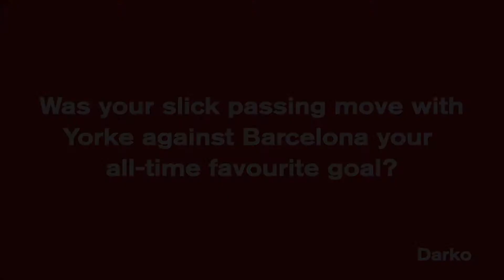Andrew Andy Cole odgovara na pitanja fanova - video 03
Andrew Andy Cole, legenda Manchester Uniteda, odgovarao je na pitanja naših fanova.

Poslušajte odgovor na pitanje o omiljenom golu.